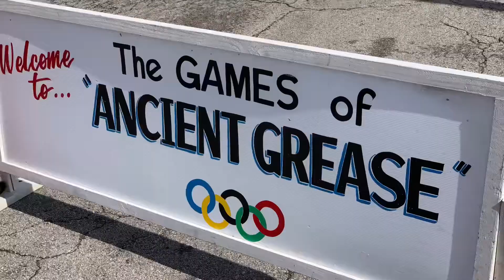MTFCA Homecoming 2021